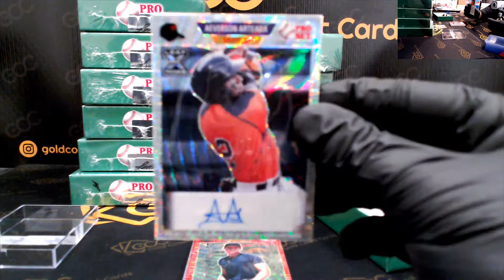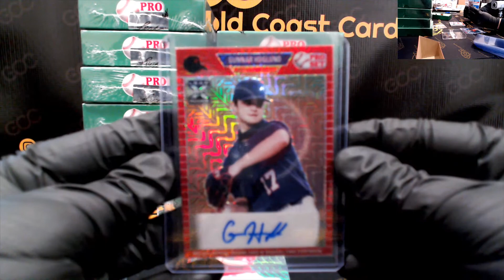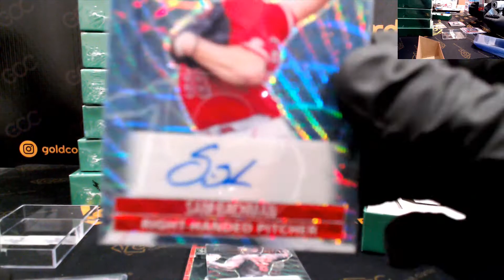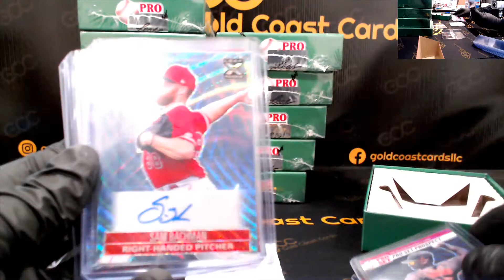2021 Pro Set Metal Baseball Hobby Box for Andrew